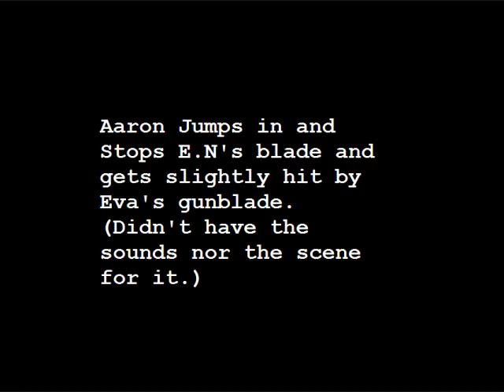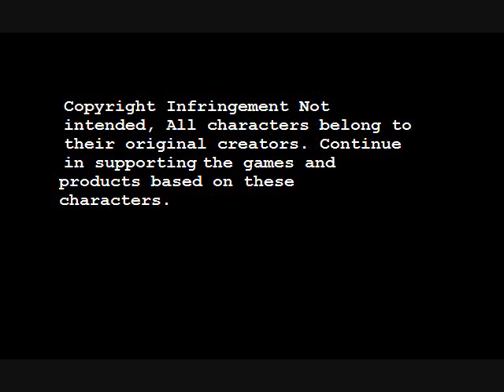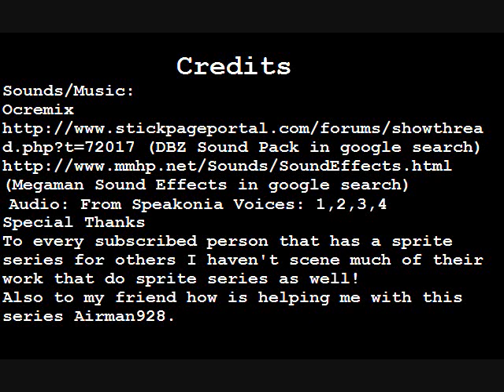4th episode part (3/3) Tour of a life time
Finally its finished.
I had a lot of problems with this and I tried my best when working with it.
Now on to episode five. I'll try to do better in the next one. I just had a lot on my mind and to many distractions when making the video.
Also I couldn't put everyone voice in the video so sorry about that.

Credit: All sprites belong to the original owners and the ones who ripped them as well.